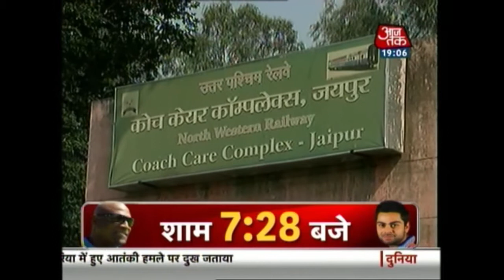India 360: Shatabdi Express runs 8km on broken wheel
An Ajmer-bound Shatabdi Express from New Delhi traveled for almost 8 km at a speed of 110 km/hr with a broken wheel. As many as 300 passengers were riding in the train. An alert station guard noticed the broken wheel and alerted the authorities and averted what could have been a major rail disaster.